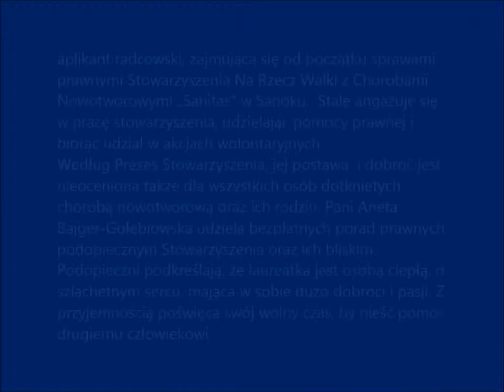Laureat Kryształowego Serca Radcy Prawnego z OIRP w Rzeszowie